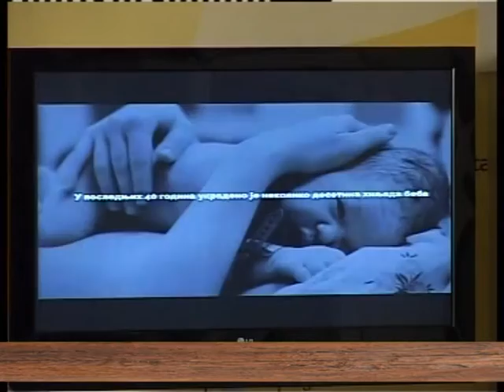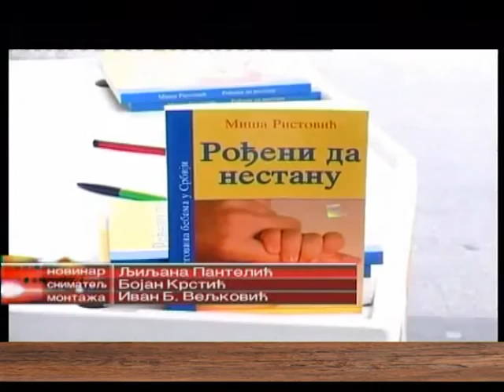EMISIJA UZ JUTARNJU KAFU 28.03.2016. VLADIMIR ČIČAREVIĆ by Nenad Pavlović